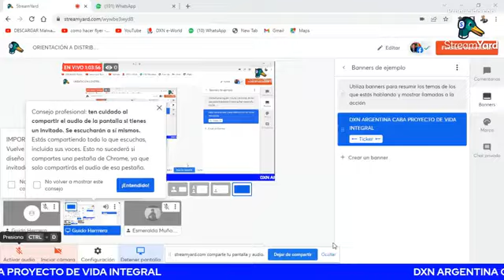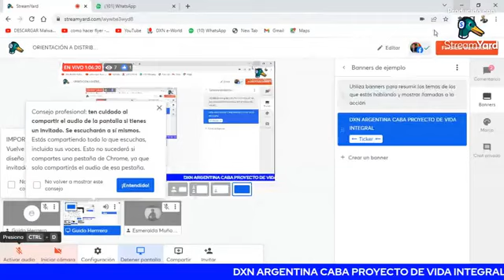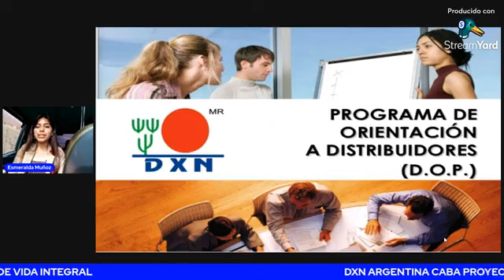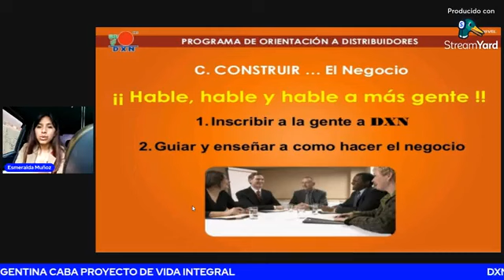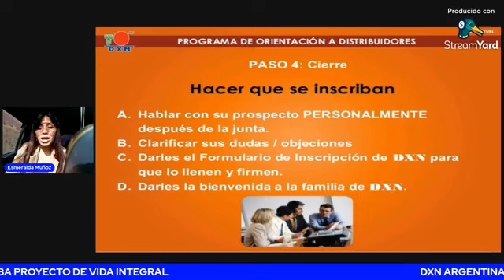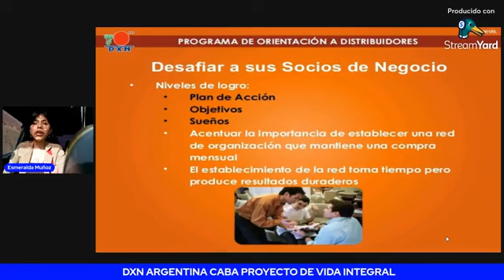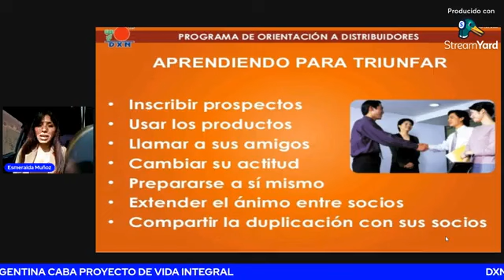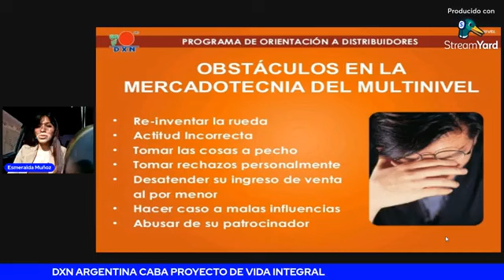DXN COMPAÑIA REAL